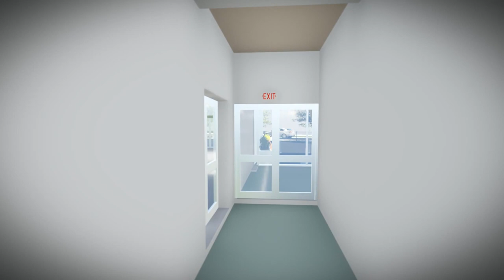GUMAPROMET - LESKOVAC v1.0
Idejno resenje proizvodnog objekta u Leskovcu